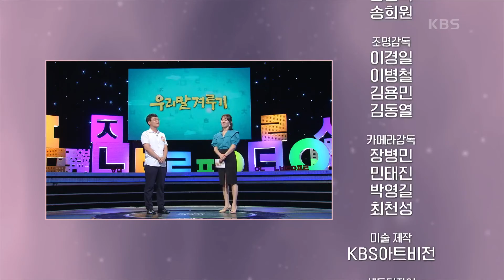[우리말 달인 문제] 조승익 도전자의 우리말 달인 도전! [우리말 겨루기] 20200824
[우리말 달인 문제] 조승익 도전자의 우리말 달인 도전!